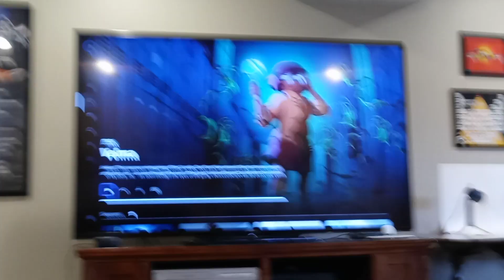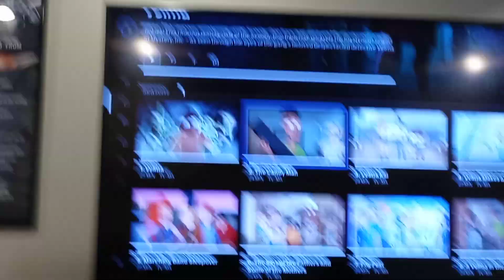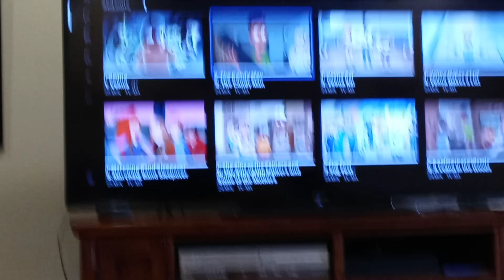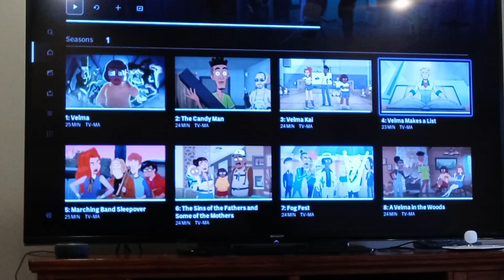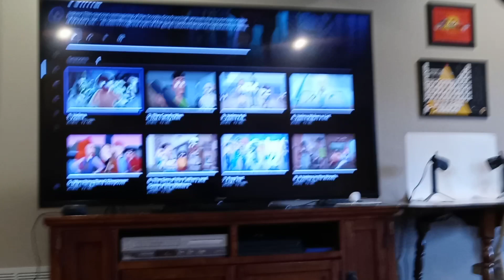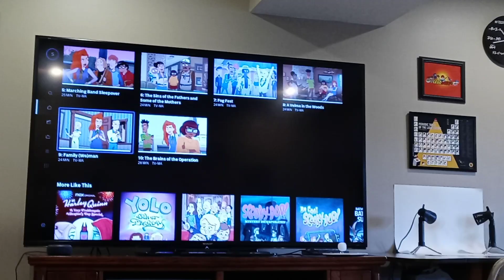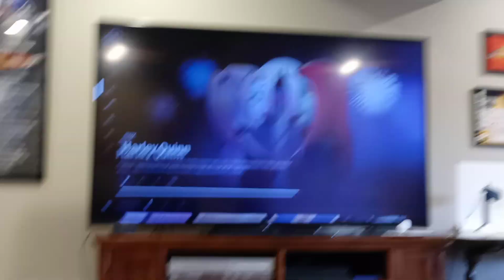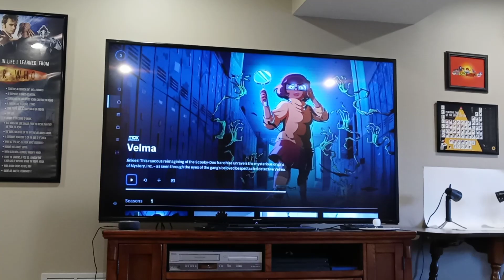This is How I Really Feel About Velma!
Today is one out of two of my TV vlogs that I have for you this week. Both of them are pieces of content on the streaming service HBO Max. This first one I have is for the latest show that just ended on the platform. Which is the series Velma that has been super controversial. After watching the entire first season, I have gathered many thoughts about this show. So, strap in and listen in to what I have to say to the entire video.